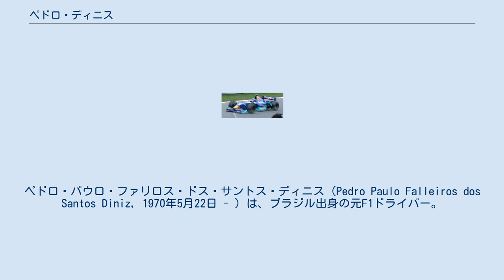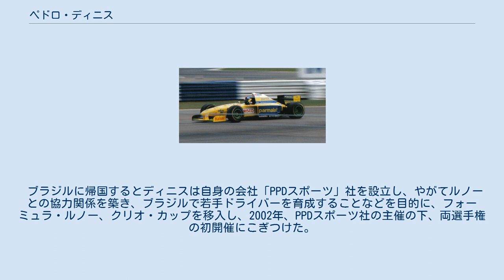ペドロ・ディニス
ペドロ・パウロ・ファリロス・ドス・サントス・ディニス（Pedro Paulo Falleiros dos Santos Diniz, 1970年5月22日 - ）は、ブラジル出身の元F1ドライバー。
サンパウロ出身。
 ブラジル屈指のスーパーマーケットチェーン「ポン・デ・アスカール（Pão de açucar）」などを傘下に持ち、数々の事業を展開する企業グループの総帥として知られるブラジル有数の実業家アビーリオ・ディニスを父に持つ。
 1987年、17歳でカートを始め、翌年まで国内で選手権に出場、その後は4輪のレースに転向し、下記の通りのキャリアをたどったが、この間に特筆すべき成績は挙げていない。
 1989年、フォーミュラ・フォード ブラジル選手権に参戦。
 1990年、南米F3選手権に参戦。
 1991年から1992年にかけ、イギリスF3選手権に参戦。
 1993年、国際F3000にステップアップし、イタリアのフォルティ・コルセに加入した。
 初年度はオリビエ・ベレッタと、2年目は野田英樹とコンビを組んだ。
 この時期も大した成績をあげたわけではないが、かねてよりF1にステップアップする計画を持っていたものの、資金の問題からステップアップできずにいた同チームは、ディニスの加入によって、それまでに比べてほぼ無尽蔵と言ってよい財源を得たことで、この計画に弾みをつけることとなった。
実際、ディニスが在籍して以後、国際F3000から後のF1に到るまで、フォルティ・コルセはイタリアのチームでありながら、スポンサーはその大部分をブラジル企業が占めており、ディニス加入の影響は文字通り目に見えるものであった。
 1995年イギリスGP 1995年、フォルティとともにステップアップし、F1にデビューした。
 父アビーリオが経営するスーパーマーケットチェーンとの結びつきから、国際F3000時代から数々のブラジルの食品関連会社の援助を得ていたが、F1進出にあたっては、他のスポンサーと同様の理由でイタリアの大手食品会社パルマラットもスポンサーとなり、ディニスは多額の資金援助を得ての参戦となった。
 実際、初年度はフォルティの戦闘力の低さもあってディニスは際立った走りを示すことは無かった。
また、モータースポーツの最高峰であるF1においては、およそ聞いた例の無い『ドライビング・アドバイザー』なるコーチ役(ルネ・アルヌー)を伴いレースに臨む姿(同僚のロベルト・モレノも自分のレースよりもディニスのコーチ役に尽力していた)は、F1ドライバーとしての能力を疑問視する根拠は揃っていた（日本のメディアからも、「ブラジルのお坊っちゃま」「裕福なブラジリアン」等と揶揄した発言もあった）。
そうしたことから、翌年、中堅チームのリジェに移籍することが発表された際には、驚きとともにフランス人スタッフの大量解雇によるスポンサー額の大幅な減額などでディニスのスポンサーマネーに頼らなくてはならないほどリジェの資金難が浮き彫りになった。
言うまでもなく、この移籍はスポンサーの移籍を伴うものであり、ディニスという資金源を失ったフォルティは翌年途中でF1からの撤退を余儀なくされた。
 1996年、リジェに移籍。
第3戦アルゼンチンGPでは、走行中給油口からガソリンが漏れて車が炎上した際は、それがディニスの過失によるものではないにも関わらず、イギリスのサン紙で「ディニス丸焼け（"Diniz in the Oven"）」と題して写真記事が配信され、半ばピエロのような扱いを受けるなど、ペイドライバーということで低く見られていた。
 それでも、第6戦スペインGPでディニスは初入賞を記録するが、第5戦モナコGPで当時のチームメイトオリビエ・パニスの優勝や第6戦スペインGPではミハエル・シューマッハのフェラーリ移籍後の初優勝ということもあり、その結果は陰に埋もれてしまったうえ、第6戦は完走6台中の6位入賞であったため、完走した点は評価すべきだが、大きな注目を集めることはなかった。
しかし、第11戦ドイツGPではパニスを上回るグリッドを獲得。
第14戦イタリアGPでも今季2度目の入賞を果たし彼に対する評価が変わり始める。
 1997年、アロウズに移籍し、前年度のワールドチャ...